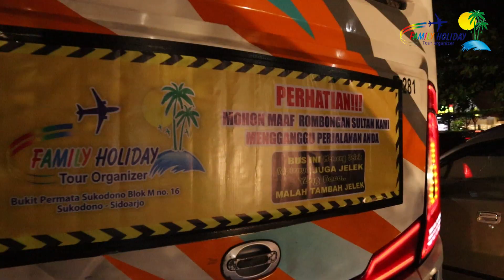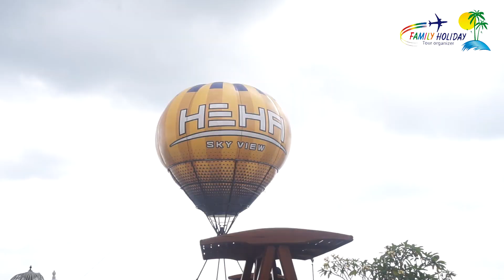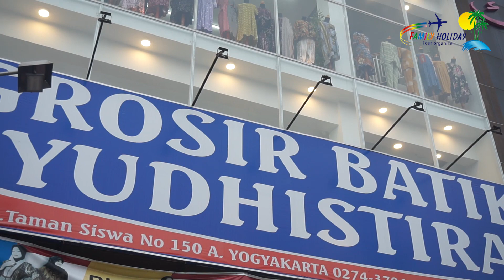Wisata VVIP PKK Pakis II RT 13 surabaya.. fasilitas pejabat Hebokan kota jogyakarta..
𝐏𝐓. 𝐅𝐚𝐦𝐢𝐥𝐲 𝐡𝐨𝐥𝐢𝐝𝐚𝐲 𝐰𝐢𝐬𝐚𝐭𝐚 𝐓𝐫𝐚𝐧𝐬
𝙁𝘼𝙈𝙄𝙇𝙔 𝙃𝙊𝙇𝙄𝘿𝘼𝙔 𝙏𝙊𝙐𝙍 𝙊𝙍𝙂𝘼𝙉𝙄𝙕𝙀𝙍

💎𝐋𝐢𝐛𝐮𝐫𝐚𝐧 𝐦𝐞𝐧𝐲𝐞𝐧𝐚𝐧𝐠𝐤𝐚𝐧💎

🎉𝐌𝐄𝐋𝐀𝐘𝐀𝐍𝐈 𝐏𝐄𝐌𝐄𝐒𝐀𝐍𝐀𝐍 𝐏𝐀𝐊𝐄𝐓 𝐓𝐎𝐔𝐑 🎉

𝐓𝐫𝐚𝐧𝐬𝐩𝐨𝐫𝐭𝐚𝐬𝐢 :
🚌• Bus Pariwisata🚌
🚄• Kereta Api🚄
✈️• Pesawat Terbang ✈️

𝐇𝐨𝐭𝐞𝐥 :
👉• Melati / Homestay / Non Bintang
👉• Bintang 1
👉• Bintang 2
👉• Bintang 3
👉• Bintang 4
👉• Bintang 5
(𝙏𝙚𝙧𝙜𝙖𝙣𝙩𝙪𝙣𝙜 𝙗𝙪𝙙𝙜𝙚𝙩 𝙮𝙜 𝙖𝙙𝙖)

✅ 𝐉𝐀𝐖𝐀 𝐓𝐈𝐌𝐔𝐑
(𝙼𝚊𝚕𝚊𝚗𝚐, 𝙱𝚊𝚝𝚞, 𝙹𝚊𝚝𝚒𝚖 𝙿𝚊𝚛𝚔, 𝙼𝚞𝚜𝚎𝚞𝚖 𝙰𝚗𝚐𝚔𝚞𝚝, 𝚆𝙱𝙻, 𝙱𝚑𝚊𝚔𝚝𝚒 𝙰𝚕𝚊𝚖, 𝙱𝚛𝚘𝚖𝚘, 𝙱𝚊𝚗𝚢𝚞𝚠𝚊𝚗𝚐𝚒, 𝙳𝚕𝚕)

✅ 𝐉𝐀𝐖𝐀 𝐓𝐄𝐍𝐆𝐀𝐇
(𝙳𝚒𝚎𝚗𝚐 - 𝚆𝚘𝚗𝚘𝚜𝚘𝚋𝚘, 𝚈𝚘𝚐𝚢𝚊𝚔𝚊𝚛𝚝𝚊, 𝙶𝚞𝚗𝚞𝚗𝚐 𝙺𝚒𝚍𝚞𝚕, 𝙲𝚊𝚟𝚎 𝚃𝚞𝚋𝚒𝚗𝚐 𝙶𝚘𝚊 𝙿𝚒𝚗𝚍𝚞)

✅ 𝐉𝐀𝐖𝐀 𝐁𝐀𝐑𝐀𝐓
(𝙱𝚘𝚐𝚘𝚛, 𝙱𝚊𝚗𝚍𝚞𝚗𝚐, 𝚃𝚛𝚊𝚗𝚜 𝚂𝚝𝚞𝚍𝚒𝚘 𝙱𝚊𝚗𝚍𝚞𝚗𝚐, 𝙶𝚞𝚗𝚞𝚗𝚐 𝚃𝚊𝚗𝚐𝚔𝚞𝚋𝚊𝚗 𝙿𝚎𝚛𝚊𝚑𝚞, 𝙺𝚊𝚠𝚊𝚑 𝙿𝚞𝚝𝚒𝚑 𝙲𝚒𝚠𝚎𝚍𝚎𝚢, 𝙳𝚕𝚕)

✅ 𝐉𝐀𝐊𝐀𝐑𝐓𝐀
(𝚃𝚊𝚖𝚊𝚗 𝙸𝚖𝚙𝚒𝚊𝚗 𝙹𝚊𝚢𝚊 𝙰𝚗𝚌𝚘𝚕, 𝙳𝚄𝙵𝙰𝙽 / 𝙳𝚞𝚗𝚒𝚊 𝙵𝚊𝚗𝚝𝚊𝚜𝚒, 𝚃𝙼𝙸𝙸 / 𝚃𝚊𝚖𝚊𝚗 𝙼𝚒𝚗𝚒 𝙸𝚗𝚍𝚘𝚗𝚎𝚜𝚒𝚊 𝙸𝚗𝚍𝚊𝚑, 𝙼𝙾𝙽𝙰𝚂 / 𝙼𝚘𝚗𝚞𝚖𝚎𝚗 𝙽𝚊𝚜𝚒𝚘𝚗𝚊𝚕, 𝚍𝚕𝚕)

✅ 𝐋𝐎𝐌𝐁𝐎𝐊

✅ 𝘿𝙖𝙣 𝙇𝙖𝙞𝙣 - 𝙇𝙖𝙞𝙣 (𝙎𝙚𝙨𝙪𝙖𝙞 𝙧𝙚𝙦𝙪𝙚𝙨𝙩)

𝐌𝐄𝐋𝐀𝐘𝐀𝐍𝐈 𝐏𝐄𝐌𝐄𝐒𝐀𝐍𝐀𝐍 𝐏𝐀𝐊𝐄𝐓 𝐎𝐔𝐓𝐁𝐎𝐍𝐃 :
📍- Outbond Siswa SD
📍- Outbond Siswa SMP
📍- Outbond Siswa SMA
📍- Outbond Mahasiswa
📍- Outbond Karyawan

𝐌𝐄𝐋𝐀𝐘𝐀𝐍𝐈 𝐏𝐄𝐌𝐄𝐒𝐀𝐍𝐀𝐍 𝐏𝐀𝐊𝐄𝐓 𝐙𝐈𝐀𝐑𝐀𝐇 :
👍- Ziarah Wali 5 Jawa Timur
👍- Ziarah Wali 8 Jawa Tengah
👍- Ziarah Wali 9 Komplit
👍- Ziarah Wali 9 Plus
👍- Ziarah BALI
👍- Ziarah LOMBOK
👍- Ziarah MADURA.

𝐈𝐍𝐅𝐎 𝐇𝐔𝐁𝐔𝐍𝐆𝐈 :
ᴘᴛ. ꜰᴀᴍɪʟʏ ʜᴏʟɪᴅᴀʏ ᴡɪꜱᴀᴛᴀ ᴛʀᴀɴꜱ

• 🏠 𝐇𝐄𝐀𝐃 𝐎𝐅𝐅𝐈𝐂𝐄 :* 🏠

•🏡 Bukit permata Sukodono Blok M No.16, sukodon-sidoarjo. JAWA TIMUR.🇮🇩

☎️ 𝐓𝐞𝐥𝐞𝐩𝐨𝐧 𝐨𝐟𝐟𝐢𝐜𝐞 ☎️ :
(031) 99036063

• 𝐘𝐮𝐭𝐮𝐛 : 𝐅𝐚𝐦𝐢𝐥𝐲  𝐡𝐨𝐥𝐢𝐝𝐚𝐲 𝐭𝐨𝐮𝐫 𝐨𝐫𝐠𝐚𝐧𝐢𝐳𝐞𝐫 𝐬𝐮𝐫𝐚𝐛𝐚𝐲𝐚.

• 𝐟𝐛 : 𝐟𝐚𝐦𝐢𝐥𝐲 𝐡𝐨𝐥𝐢𝐝𝐚𝐲 𝐭𝐨𝐮𝐫 𝐨𝐫𝐠𝐚𝐧𝐢𝐳𝐞𝐫 𝐬𝐮𝐫𝐚𝐛𝐚𝐲𝐚